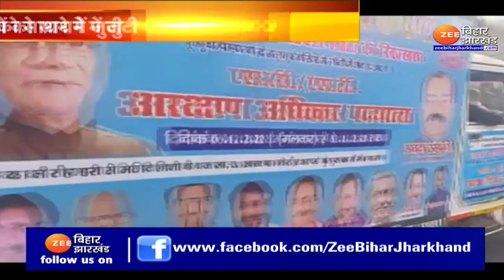Mukesh Sahani के बाद मल्लाहों को साधने में जुटी JDU, मंत्री Madan Sahani ने संभाली कमान !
After Mukesh Sahani, JDU engaged in helping the sailors, Minister Madan Sahani took command!

बिहार में 2024 को लेकर राजनीतिक गहमागहमी तेज हो गई है... एक तरफ जहां 4 से 6 फीसदी मल्लाह वोटरों को अपने तरफ करने के लिए बिहार सरकार में मंत्री मदन सहनी पदयात्रा कर रहे हैं तो वहीं VIP प्रमुख मुकेश सहनी इसे मात्र चुनावी रणनीति बताने में लगे हैं...देखिए पूरी रिपोर्ट !